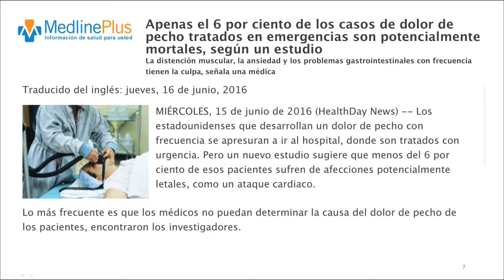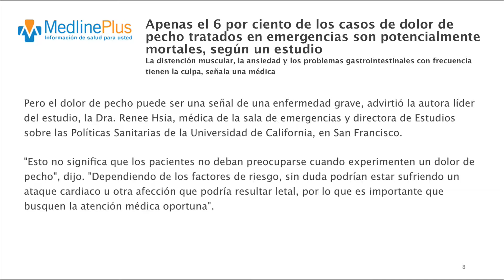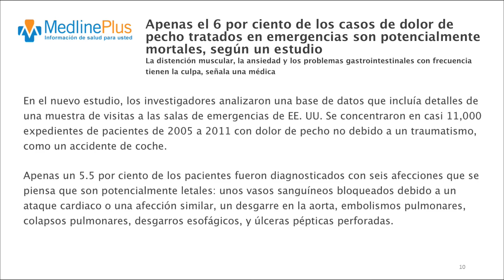Mesa Redonda 06-22-16 (2) - 6% de casos de dolor de pecho son pocentialmente mortales.